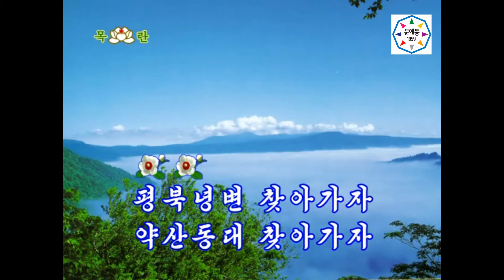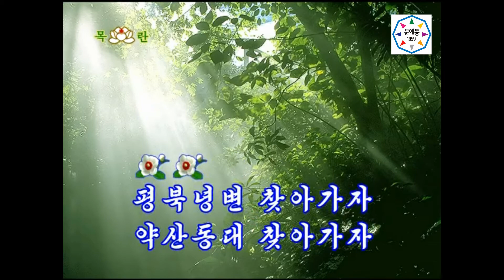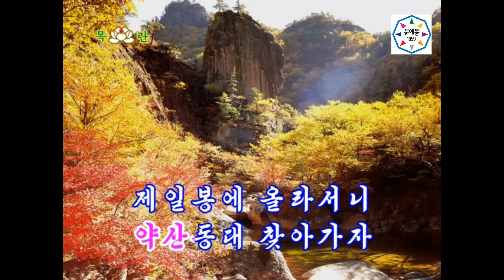【♪カラオケ】평북녕변가